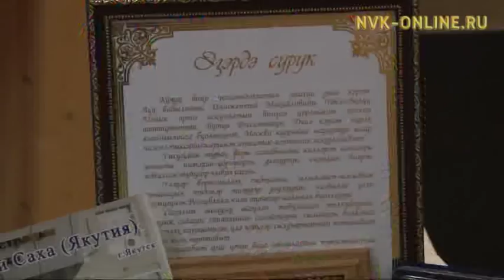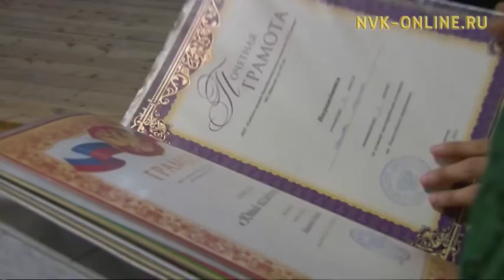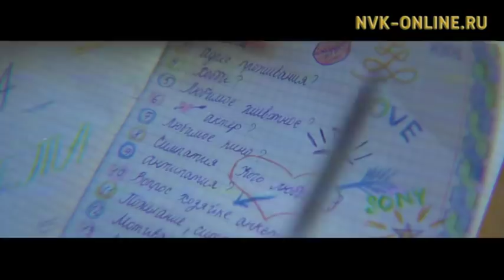«Ылдьаа ыччаттара» түмсүү үтүө үгэстэрэ. Иннокентий, Ньургуйаана Ивановтар – бастыҥ тыа ыала.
«Ылдьаа ыччаттара» түмсүү үтүө үгэстэрэ. Иннокентий, Ньургуйаана Ивановтар – бастыҥ тыа ыала. Үчүгэйиэн бу сиргэ (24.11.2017)

Официальный сайт NVK-ONLINE.RU - "Үчүгэйиэн бу сиргэ" биэриигэ "Ылдьаа ыччаттара" түмсүү кыттыылаахтара ыалдьыттыыллар. Кинилэр олоххо киирбит бырайыактарын, ситиһиилэрин, инники былааннарын туһунан сэһэргииллэр.

Ону таһынан биэрии "Дьулурҕан" рубрикатыгар сүрдээх эппиэтинэстээх үлэҕэ сылдьар "Горнай улууһа" МО дьаһалтатын дьыалаларын бэрийээһин салайааччыта Сардаана Стручкованы кытта уонна  бастыҥ тыа ыалын атын сүкпүт Нам улууһун Үөдэй нэһилиэгин эдэр ыала, элбэх оҕолоох Ньургуйаана, Петр Ивановтары кытта билсэллэр.

Итиэннэ биэрии түмүктүүр чааһыгар соторутааҕыта тахсыбыт Санита Ай "Доҕоруом, бэлэхтээ" клибин көрдөрөллөр.